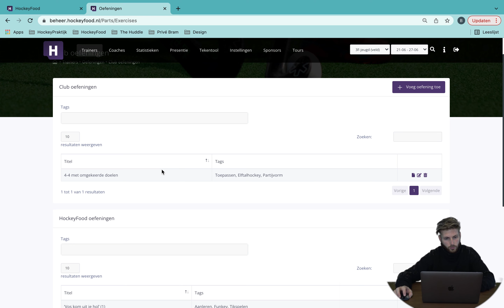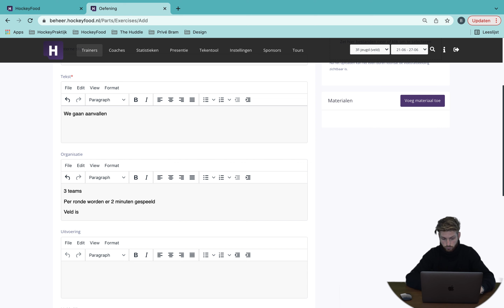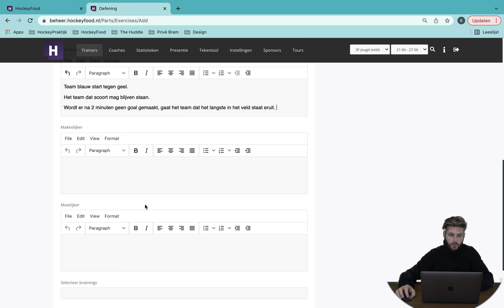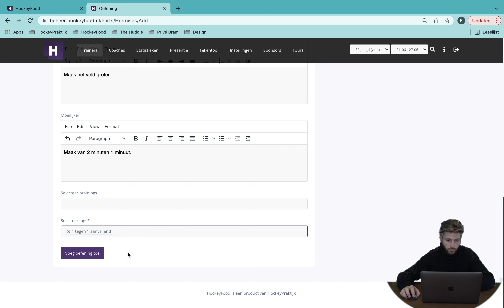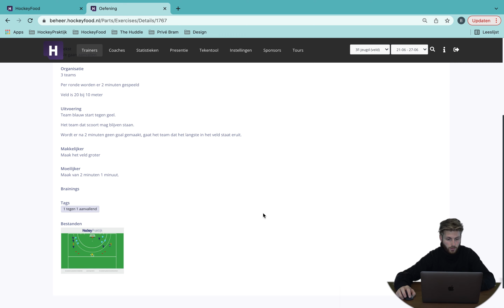Oefeningen toevoegen HockeyFood